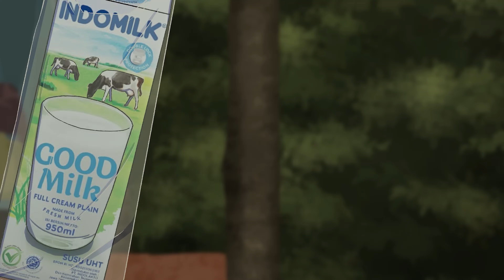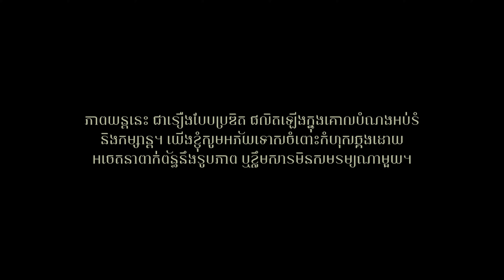ភ្ជុំបិណ្ឌលើកោះប្រេត - Pchum Ben on Preta's Island | Animated Short Film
Pchum Ben on Preta’s Island follows a devoted Buddhist monk returning to his abandoned hometown to care for his ailing abbot, the last remaining resident on a desolate island haunted by legend. Once a thriving community, the island is now overrun by tortured souls—Preta, cursed spirits doomed to eternal hunger. These tormented beings have grown restless, and angry at their living descendants who have forgotten to honor them during Pchum Ben, the festival of ancestors.

As the monk rekindles his faith amidst the eerie silence, he uncovers a horrifying truth: the Preta are plotting vengeance, threatening to devour their descendants as punishment for neglecting to send them merit. To protect the innocent ones, he strikes a desperate deal with the Preta—one that binds him to their wrath and reveals a harrowing secret from his past that will test the limits of his sacrifice.

Produced by: AKARA Animation, Sastra Film
Directed by: Tie Colin, Khorn Samnangmyra
Written by: Roeun Veasna
Consulted with: Pal Sophors, Hoeun Vibol, Ven. Horth Leangheng, Ven. Pem Phiyang

Voice Actors: Somneang, Iv Thavuth, Horm Saroeun, Nov Kosal, Run Bul, Phon Oudom

Animation by: Tie Colin, Sophal Thean Ing, Khorn Samnangmyra, You Sovannarith
Characters Design by: Seiha Lyhouy
Background by: Seiha Lyhuoy, Var Menger

Editor: Tie Colin
Mix & Master by: Tie Colin

Sound Design by: Oueng Chanthy